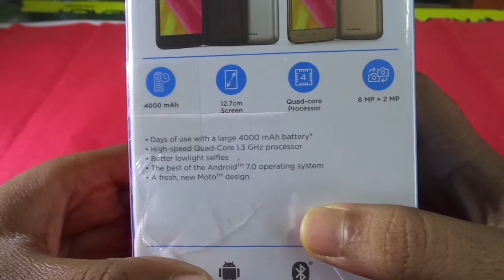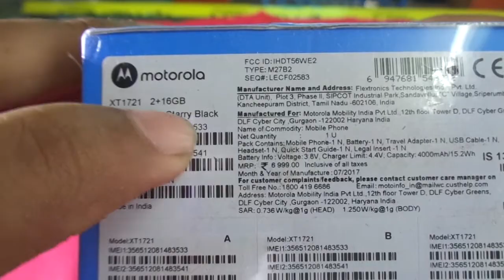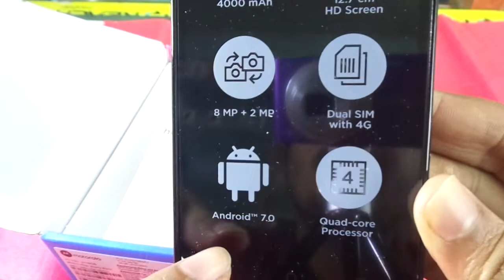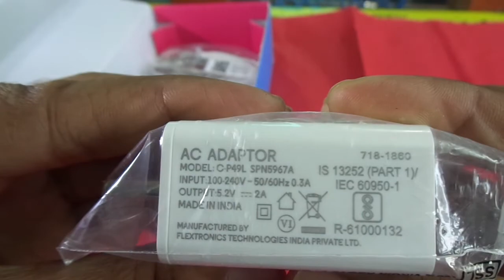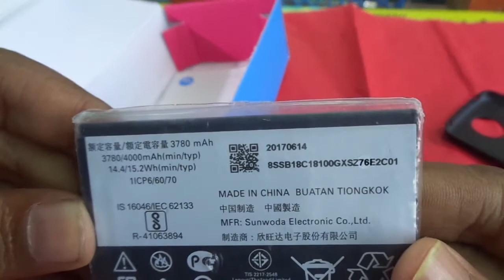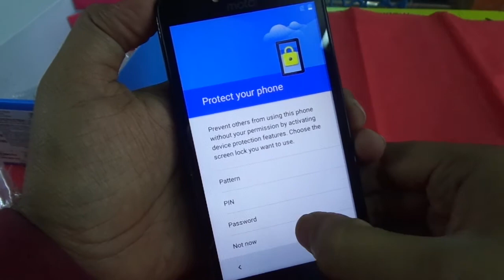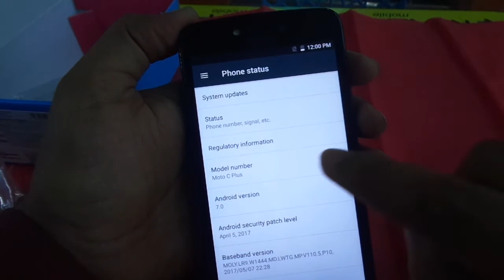moto c plus (XT1721) UNBOXING